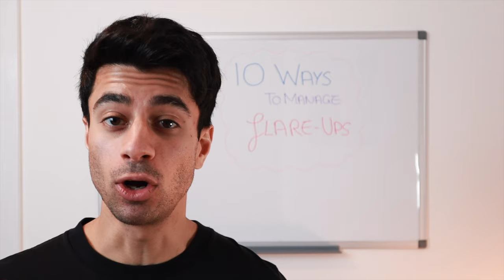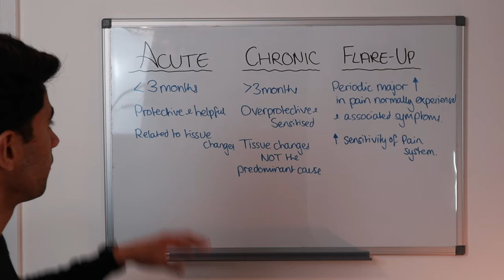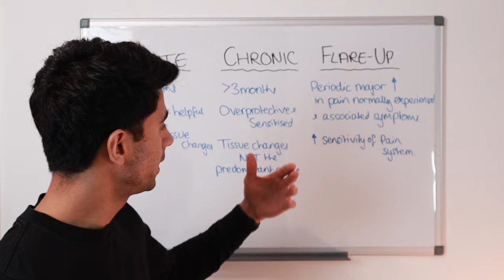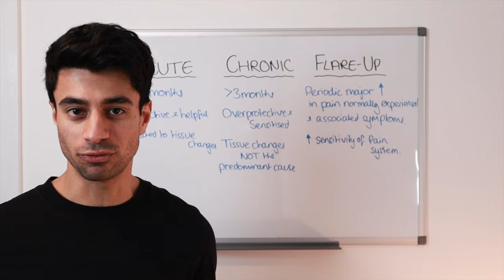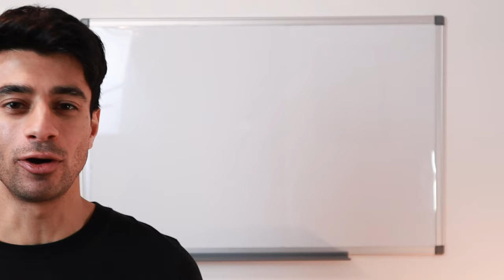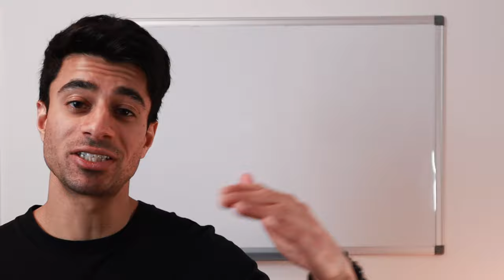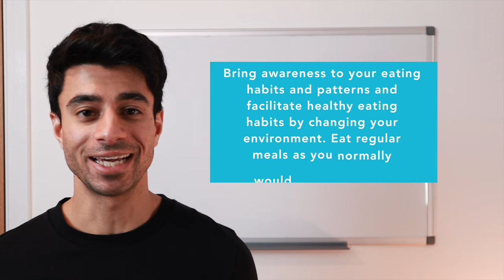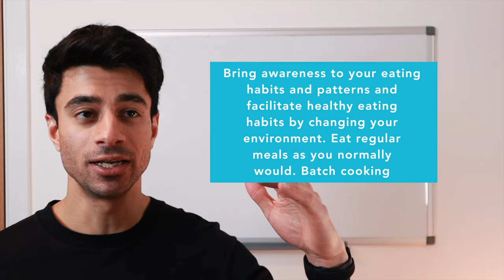10 Ways to Manage Your Chronic Pain Flare-Ups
Are you struggling to manage flare-ups of your pain? In this video I’ll talk about what causes a flare-up, the usual responses to this increase in pain, and 10 ways that you can manage your pain flare-ups effectively.

WHO AM I:
I'm Mahin, an Advanced Practice Physiotherapist and Independent Prescriber specialising in Pain Management, working in the West Midlands, UK.

I started The Wellness Puzzle to help people live a life full of enjoyment and experiences, with the freedom of knowing their health or pain will not be a barrier, in the same way I have helped many of my patients.

Outside of work as a Physio and The Wellness Puzzle, I love travelling, coffee, cricket, creating new experiences with the people close to me and keeping active.

00:00 Intro
00:36 What is a Flare-Up?
03:23 What Causes Flare-Ups?
06:02 Behavioural Responses to Flare-Ups
16:18 Managing Flare-Ups